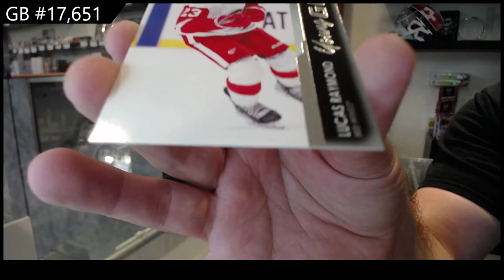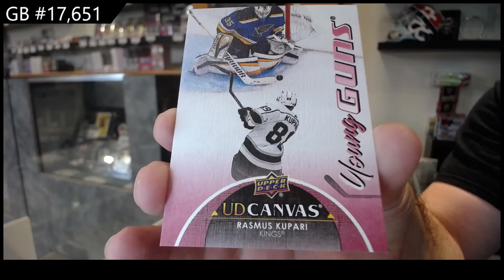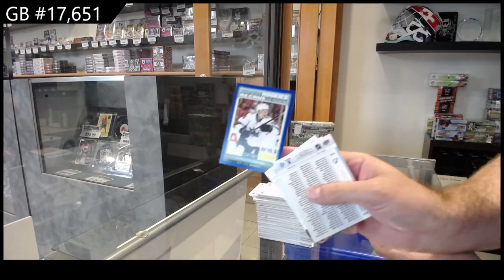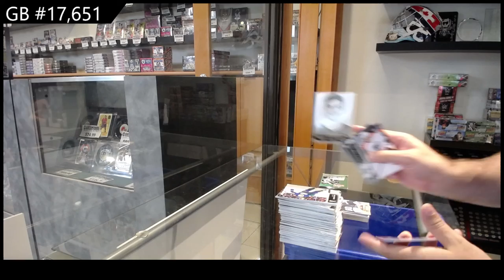21-22 Upper Deck Series 2 Hockey 2 Box Retail Break - C&C GB #17,651